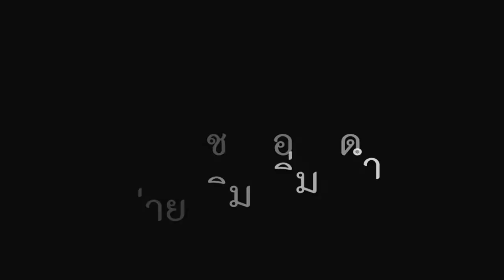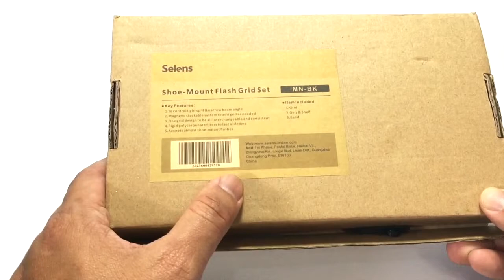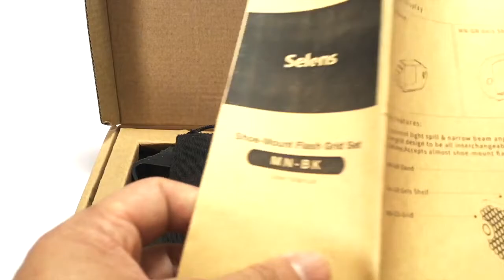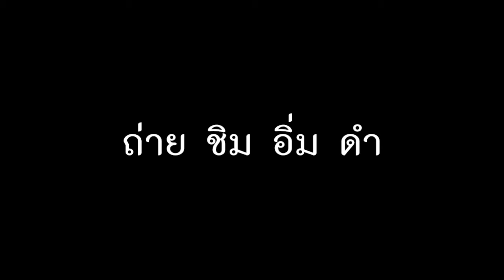ถ่ายภาพกลางแดดให้เป็นกลางคืนด้วย Selens Gels Flash จาก Lazada : สอนใช้งาน by T3B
ถ่ายภาพกลางแดดให้เป็นกลางคืนด้วย Selens Gels Flashที่สั่งมาจาก Lazada ตาม Link นี้เลยครับ

อุปกรณ์อื่นๆที่ผมใช้

ใครอยากได้แสงแปลกๆ ลองดูแนวทางจาก รูป Gels Flash Photo นะครับมีเยอะเลยลองเล่นดู สร้างสรรค์งานได้เยอะมากๆครับ